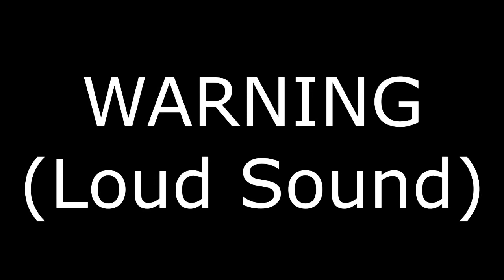(Dumb Meme) Joel Wesker's Trip for Chris' Milk